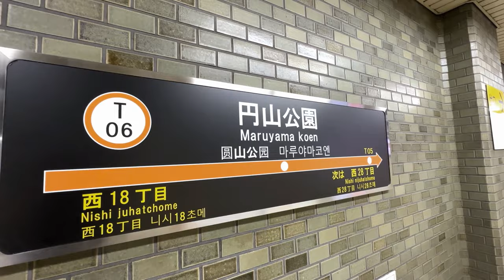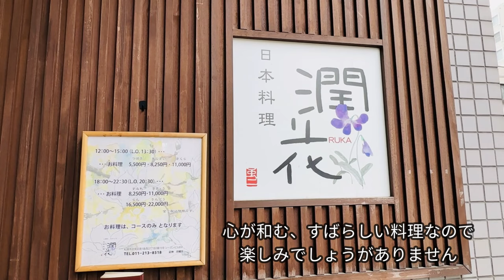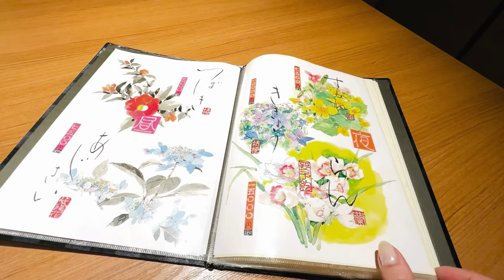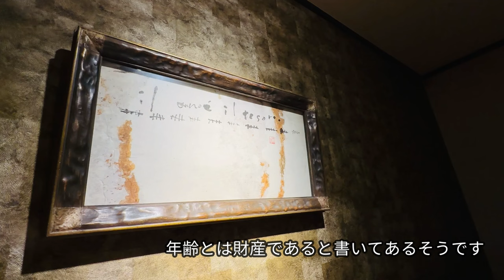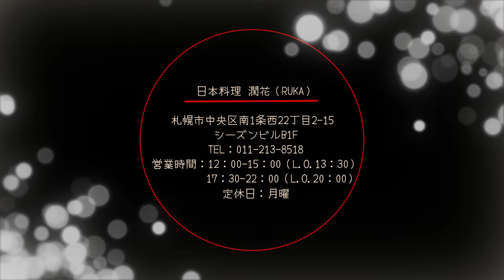【札幌のおすすめのお店｜円山公園エリア】日本料理 潤花 るか｜心和む品のある味♡お料理最高！おもてなしも最高！教えたくないけど教えたいお店/昼の部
こんにちは、ROLLY CHANNELです🐶
毎年の結婚記念日、今年は「日本料理 潤花」さんに

定山渓ぬくもりの宿 ふるかわの副料理長が独立されて出したお店です。
どのお料理も心が和む品のある味で、最高においしくて感動します。
心を込めて1つ1つ作られている料理に幸せを感じました。
料理長、店員さん全員の人柄の良さを感じる接客にほっこりします。
記念日や大切な日などにもおすすめです。
とても素敵な時間を過ごせると思います。

【お店概要】日本料理 潤花（るか）
住所：札幌市中央区南1条西22丁目2-15
シーズンビルB1F
営業時間：12：00-15：00
　　　　　17：30-22：00
定休日：月曜日
客席数：30席
最寄駅：地下鉄東西線「円山公園駅」 徒歩約5分

このチャンネル「ROLLY CHANNEL」では、
食べることが大好きなのでメインは札幌のおすすめのレストラン🍴の
紹介をしていきたいと思います。
のんびり気ままに旅情報やお店、気になったことなども

【BGM】
1曲目：■DOVA-SYNDROMEフリーBGM「爽やかほうじ茶」／作（編）曲 ： Fukagawa
2曲目:■DOVA-SYNDROMEフリーBGM「HIRAHIRA」／作（編）曲 ： もっぴーさうんど